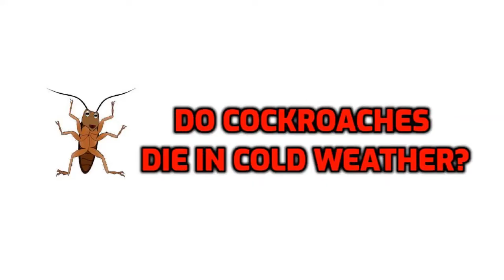Do Cockroaches Die In Cold Weather?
Are you currently dealing with a cockroach problem and wonder if the winter months will bring about needed relief?

In this material we’ll briefly discuss how cockroaches attempt to survive the cold weather, where they hide, and how cold is simply too cold for survival.

IMPORTANT LINKS...

Facebook.com/cockroachzone
Twitter.com/cockroachzone
Pinterest.co.uk/cockroachzone